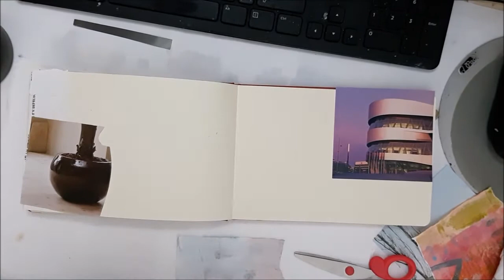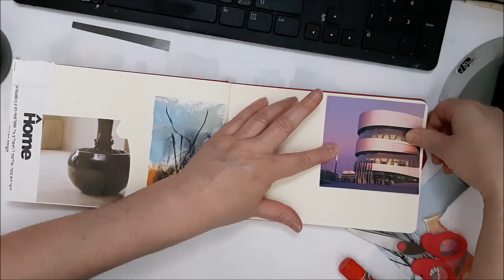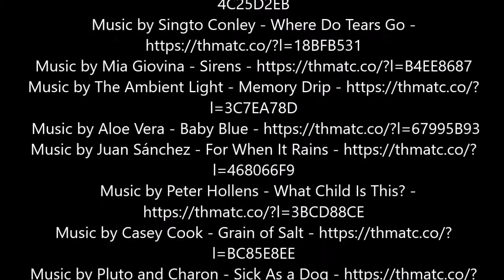Mixed Media Art in My Sketchbook with some new materials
Irit ♥